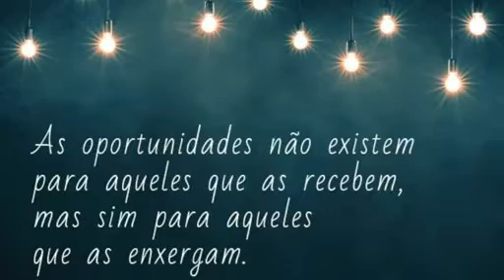Bom dia! Oportunidade para Você